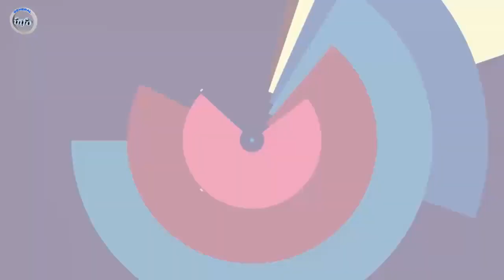فوری: حکمتیار و محقق جرگه مشورتی صلح را تحریم کردند